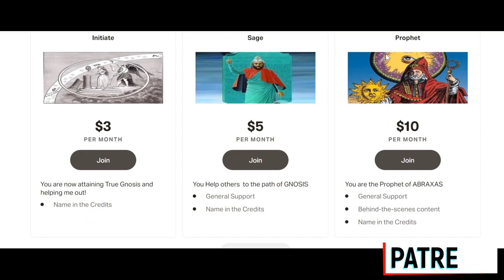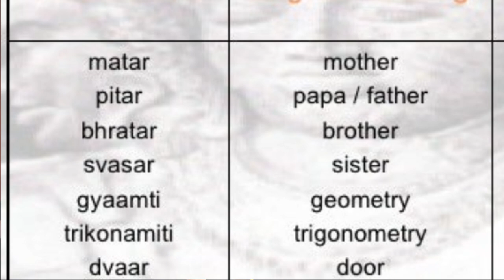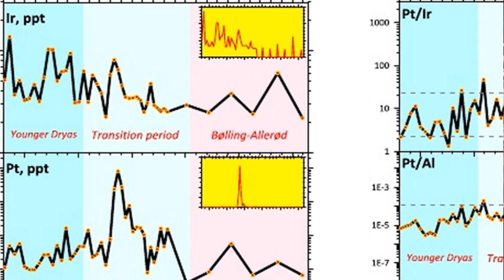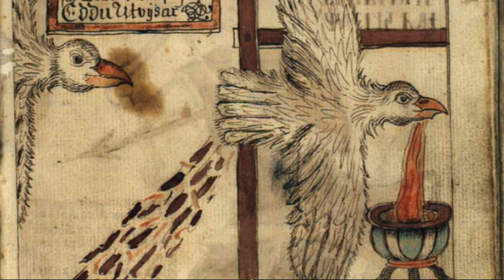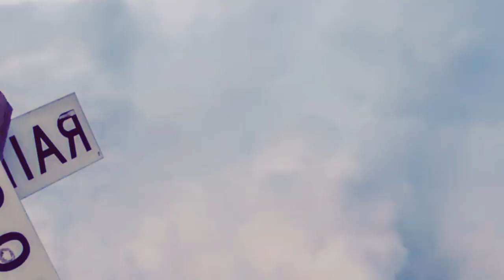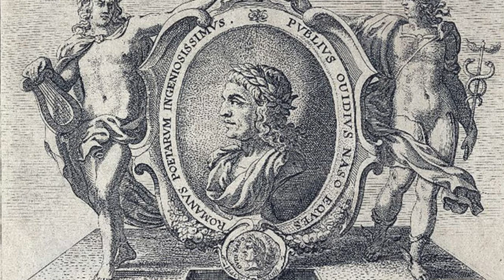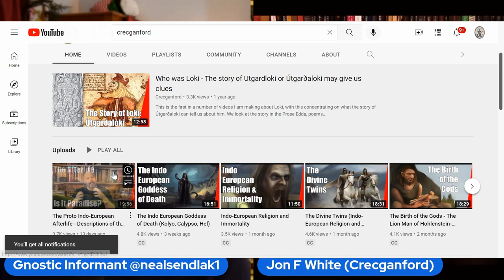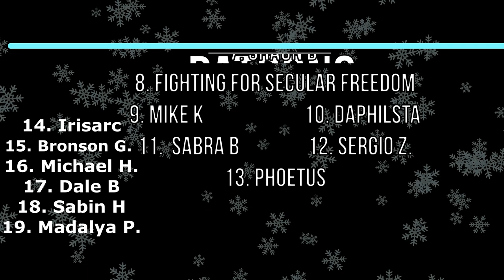Ancient Indo-European Creation Myths | Jon F. White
Crecganford has a Youtube Channel:
JON F. WHITE
INDEPENDANT SCHOLAR AND RESEARCHER
Author, Lecturer, and YouTuber
Sharing his knowledge and his passion for history, religion, and teaching.

In this video we discuss the most Ancient Creation Myths that spread across the globe before the Sumerians and Babylonians even existed.